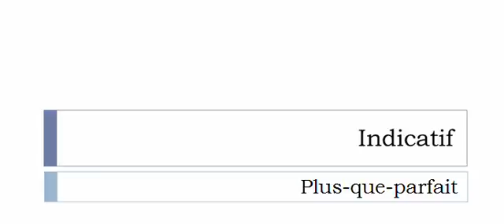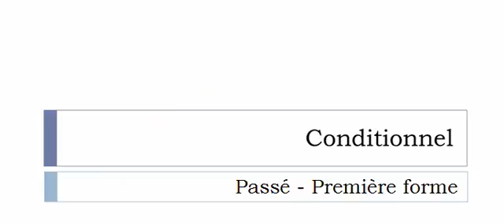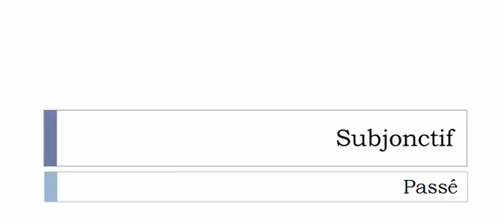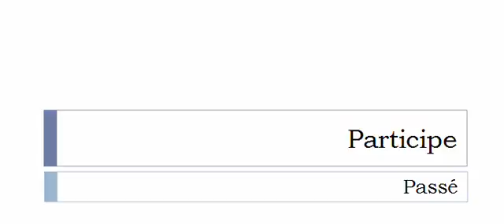Conjugaison visuelle # Verbe = Ringarder =